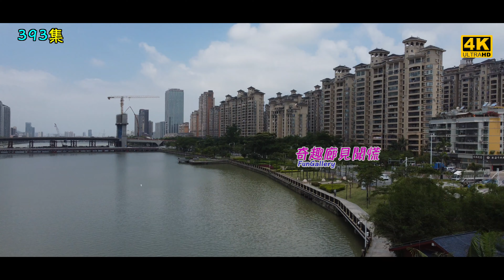小烏伺機而啄：前山河｜廣東珠海前山｜上帝視角 | 縮時攝影｜4K｜393集